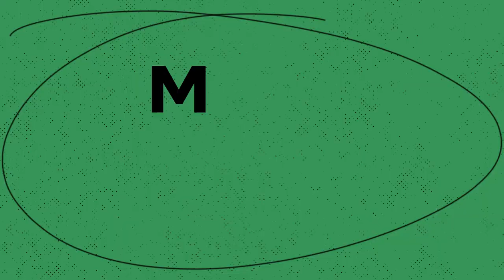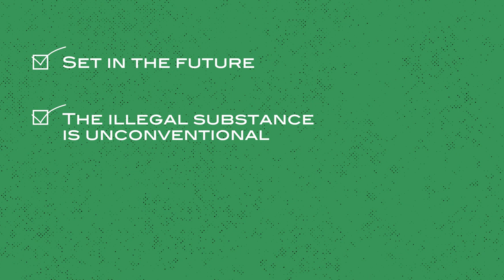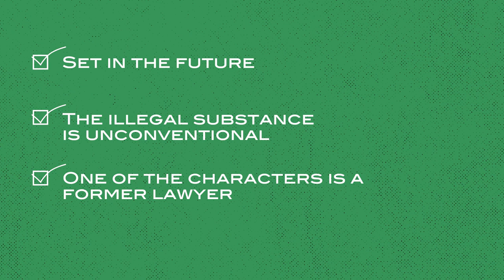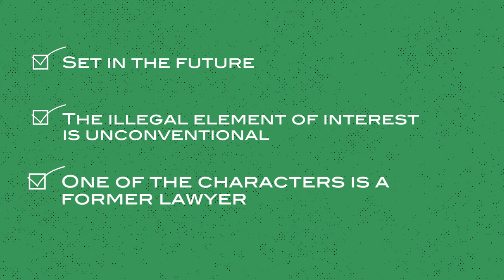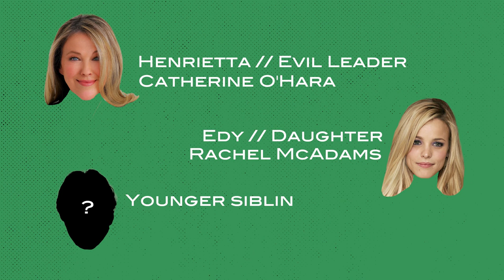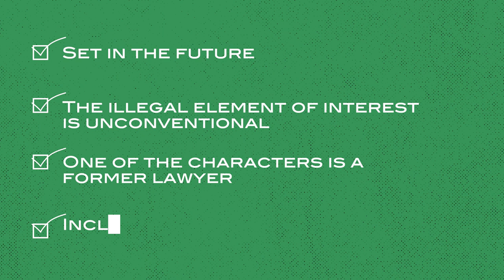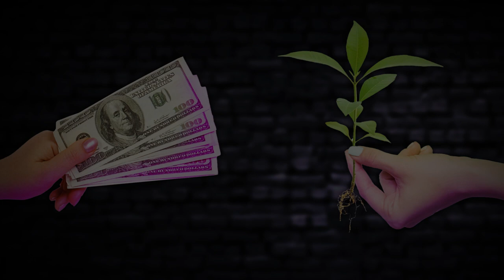Catherine O’Hara Stars as a Maple Syrup Mob Boss | Make This Movie | SundanceTV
The cast and crew of Better Call Saul know their way around the organized crime genre, so we had to ask Patrick Fabian, who plays Howard Hamlin on Better Call Saul, and Ariel Levine, WGA-nominated writer on the show, to join us on this special episode. Watch as our hosts Gaby and Allison work with Patrick and Ariel to dream up the most unique crime movie ever made starring Catherine O’Hara and Rachel McAdams as the heads of a maple syrup dynasty.

Make This Movie is an original AMC Digital Series presented by SundanceTV.